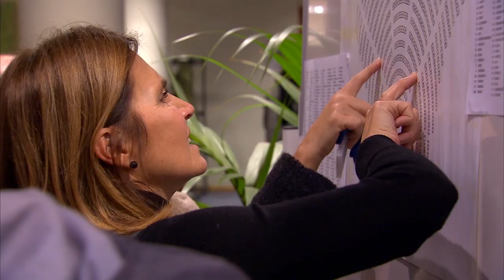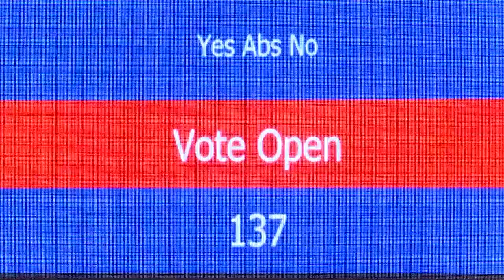132nd plenary session highlights - European Committee of the Regions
The members of the European Committee of the Regions met in the 132nd plenary session, 5-6 December 2018 in Brussels.

A debate on the role and powers of local and regional governments in the EU with Corina Creţu, member of the European Commission responsible for Regional Policy took place on Wednesday 5 December.

A debate on the United Kingdom's withdrawal from the EU with Michel Barnier, European Chief Negotiator for the United Kingdom Exiting the European Union also took place on Thursday 6 December.

21 opinions were on the agenda of the plenary session.